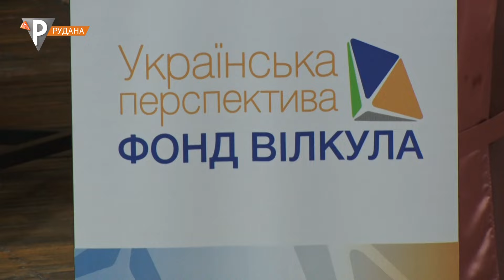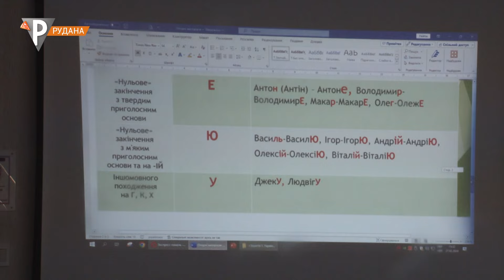Життя триває: нові студенти Університету третього віку розпочали черговий навчальний курс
Університет третього віку розпочав новий навчальний курс. На цьому тижні за парти сіли чотириста криворіжців віком 60 плюс. Чому навчають в особливому виші і чому так прагнуть туди потрапити криворізькі пенсіонери - дізнавалась Вікторія Добровольська.